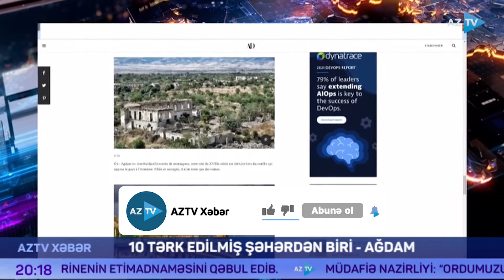Ağdam dünyanın ən çox dağıdılmış 10 şəhəri siyahısında